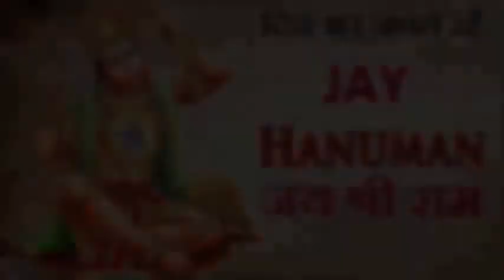चुपचाप अपने पर्स में रख दे ये एक ख़ास चीज मनचाही गाड़ी बंगला पैसा सब होगा आपके पास